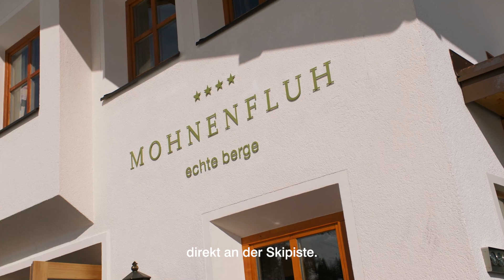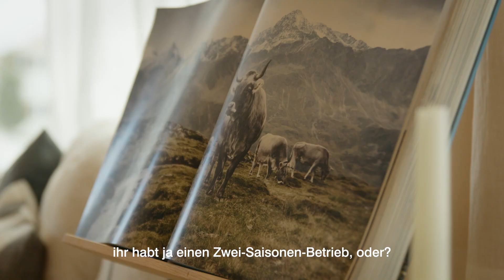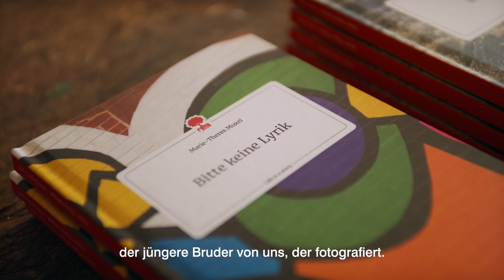Hermann Maier besucht das Hotel Mohnenfluh in Oberlech. (S5/F1)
In Lech am Arlberg liegt das @hotelmohnenfluh mitten in der alpinen Idylle. Familien Muxel hat das Glück und kann das Hotel sowohl Heimat wie auch Arbeitsplatz nennen. Ein Team von 40 Leuten sorgt dafür, dass bei jedem Aufenthalt Luxus geboten wird - ohne dabei auf die angenehme Atmosphäre wie bei Freunden zu verzichten. Bei Familie Muxel steht die Liebe zur Natur, zum Tierleben und zu Lech im Mittelpunkt ihres Handelns. So gehen Stefan und @Raingard vom Hotel Mohnenfluh gemeinsam mit den richtigen Partnern fleißig und familiär ihre ganz persönlichen Erfolgswege.